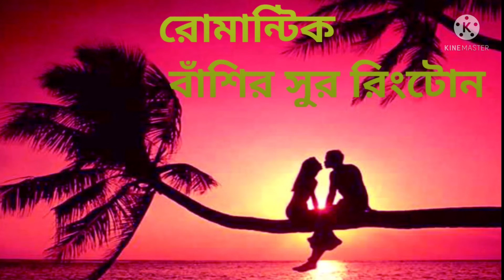Bangladeshi ringtone |বাংলা কষ্টের রিংটোন| Sad New ringtone 2022| Bangla ringtone no copyright claim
রোমান্টিক রিংটোন | bangla ringtone 2022 koster ringtone | basir sur ringtone  Tiktok Vairal
Bangla ringtone Sad ringtone Bangla Koster ringtone 2021
bangla circus#
indian circus#
bangla ringtone#
bangla fulot ringtone#
bangla kostur ringtone#
bewafa ringtone#
bangla bewafa ringtone#
bangla sad ringtone#
bangla new ringtone#
bangla ringtone 2022#
bangla bashuri ringtone#
kaliza kapanu ringtone#
hindi sad ringtone#
new ringtone#
new hindi ringtone#
ᴍᴏʙɪʟᴇ ɢᴀᴍɪɴɢ#
*pleas*
sabuscrib my youtub chenele *mobile gaming*